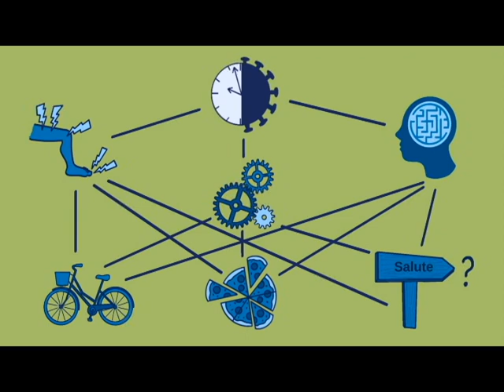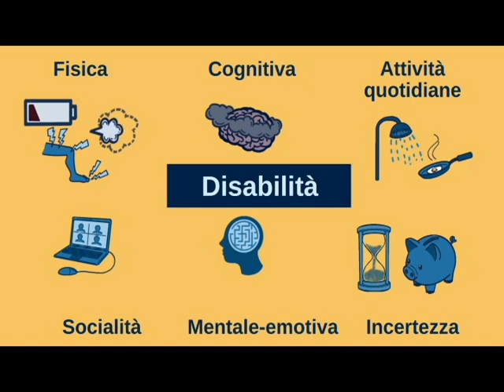Natura episodica del Long COVID